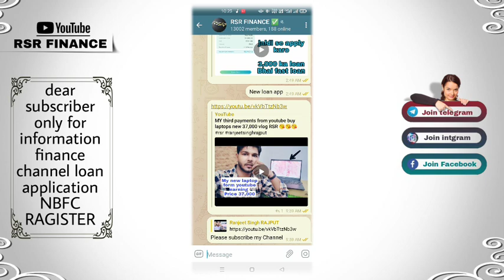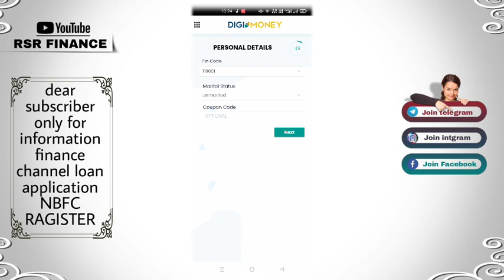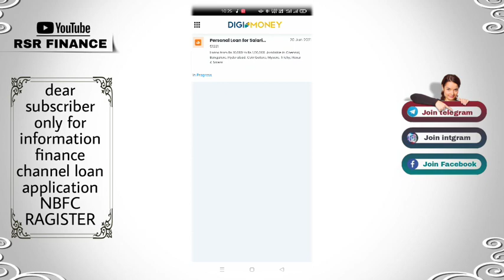digi loan instant approval without income proof new loan app fast loan for college students loan